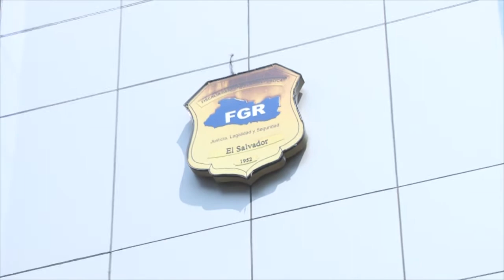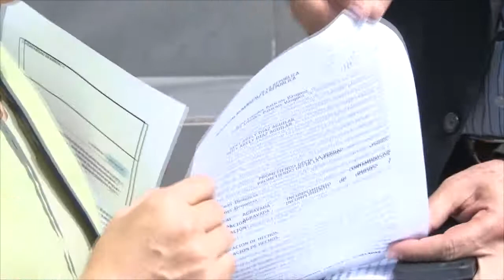FMLN pide a FGR investigue destino de fondos asignados a recolección de basura en Mejicanos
Ante los problemas de contaminación a causa de la no recolección de la basura por parte de la Alcaldía de Mejicanos, las diputada Nery Díaz, Lourdes Palacios y el diputado Damián Alegría del Grupo Parlamentario del FMLN, interpusieron una denuncia ante la Fiscalía General de la República (FGR) para que se investigue al Concejo Municipal de la citada comuna, por los delitos de contaminación ambiental agravada, incumplimiento de deberes y malversación de fondos.